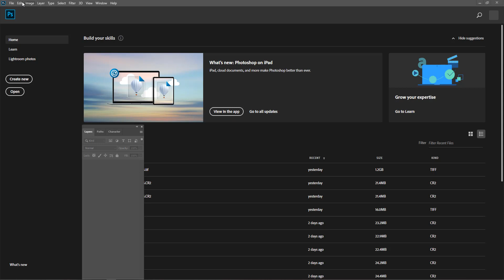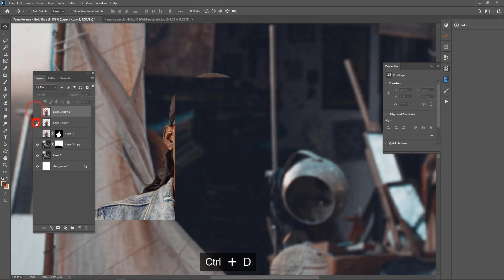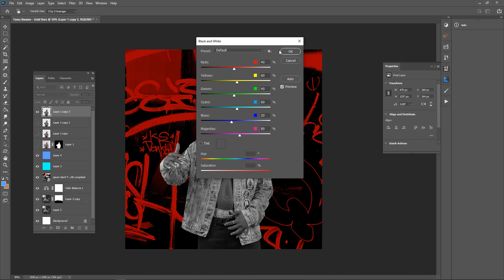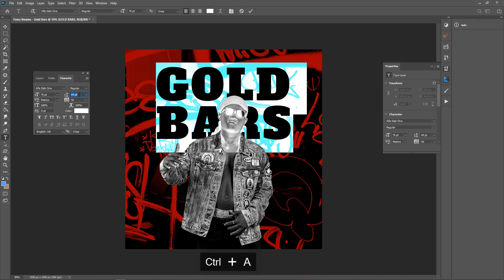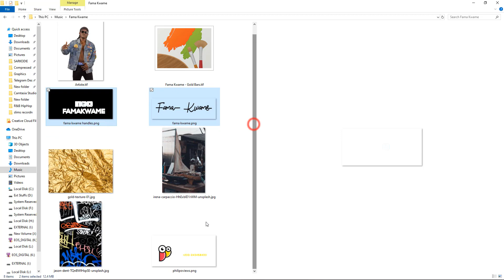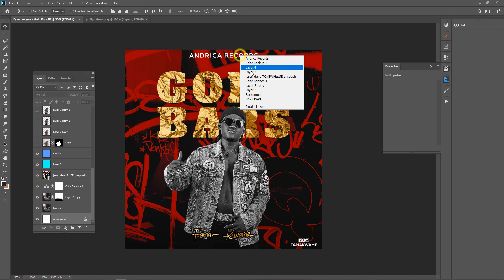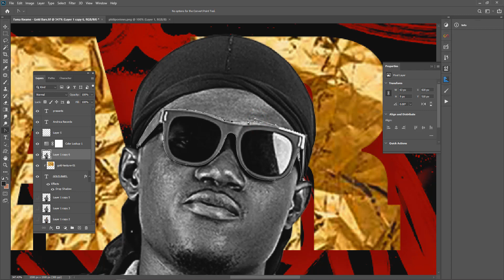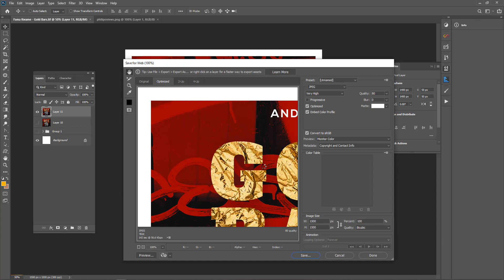Mixtape Cover Art Design In Adobe Photoshop - Tutorial "Fama Kwame Gold Bars"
This tutorial is about how to make mixtape cover art in Adobe Photoshop CC.

Stand out of the box with professional mixtape cover art designed in Photoshop CC easy way.

(PhilipoViews Gfx)

Don't forget to join my Telegram channel for stocks fonts, mockups, psd files, tutorials etc

Bigups @Amerado Burner for the Soundtrack

 I DO NOT DO FREE MUSIC ARTWORKS! Serious inquires only.

Any Suggestions or Requests ?? Or is it something you would like me to make a video tutorial on? Let me know and i will do my best to make it .